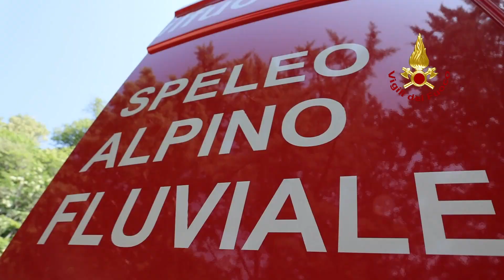CALENZANO (FI) - ESPERTI TOPOGRAFI E SPELEO IN ADDESTRAMENTO ALLA FONTE DEL CILIEGIO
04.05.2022 - Concluso ieri nella zona della Fonte del Ciliegio, nel territorio di Calenzano, un addestramento per esperti TAS (Topografia Applicata al Soccorso) e SAF (Speleo Alpino Fluviale) in forza al Comando dei Vigili del fuoco di Firenze. Durante l'esercitazione sono state testate procedure di ricerca di una persona dispersa in zona impervia, con il ritrovamento di un target e il successivo recupero del disperso da una parete di roccia.